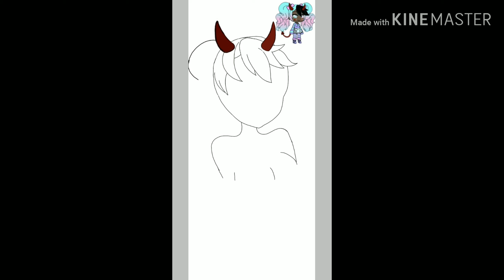Speedpaint for My little pastel heart